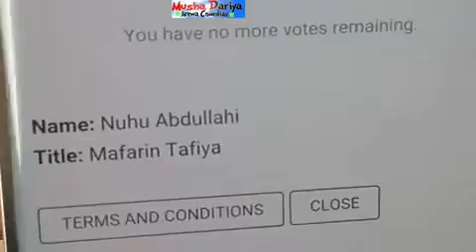Mafarin Tafiya Comedy by Ali Artwork